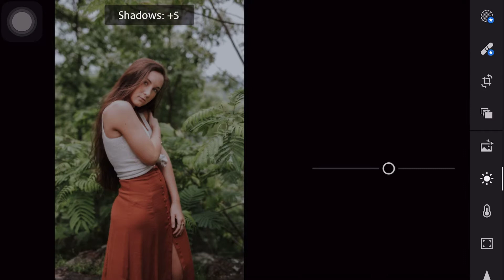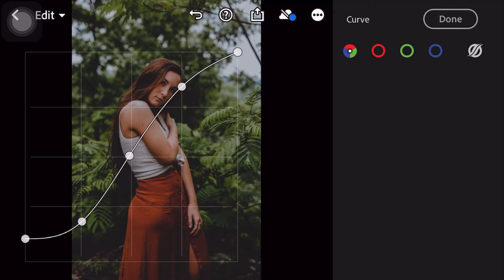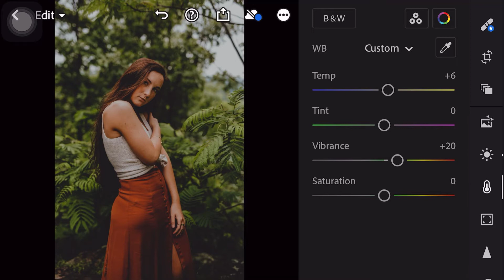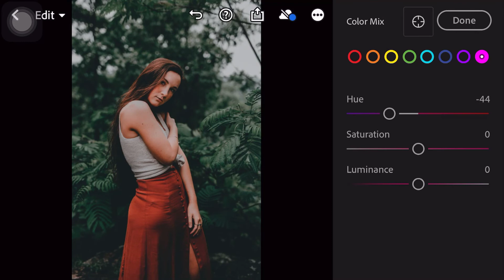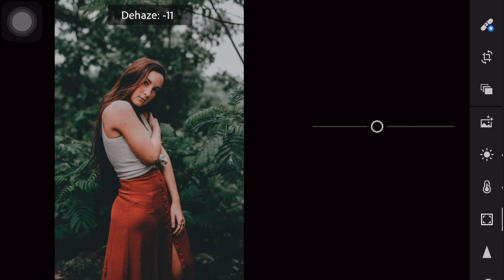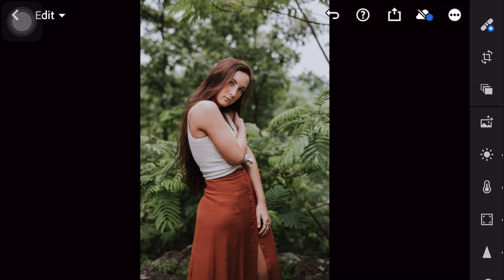How to Edit Cinematic Green - Lightroom Mobile Presets DNG | Lightroom Tutorial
Hello welcome to my edit tutorial channel.

In this video I will show you how to edit Cinematic Green 2021 filter using Lightroom Mobile.

Just follow the simple steps and enjoy my video! :)

How to get this preset/filter :

•You can follow the editing step and enjoy this video (edit manually).
• You can download the preset which is available in DNG format (Android & iOS), but you need the password first then follow the rules below to find out information about how to get the password.

Ways to get the password:

1️⃣The password will appear in the upper right corner of this video as a card (i).
2️⃣Please dont download, save or watch this video offline because the card feature on YouTube only applies when videos are played online.
3️⃣The password will appear at any time and it’s random, make sure you focus and pay attention.
4️⃣The password contains of 4-digit numbers, and will appear separately (separated into two distinct sections).

If you have found both parts, all you have to do is to combine the numbers of the 1st password and 2nd password.

ENJOY MY PRESETS ❤️

Noted❗️Sometimes presets doesn’t work on every photo, so try to edit some settings manually on your own to get better results on your photos :)

I hope you'll leave some comment thank you and keep supporting me for my next video :)

▶ Pictures:

•Unsplash

Music🎵

▶️ Jake Hill - Stress (Prod. Blu Majic Co.)